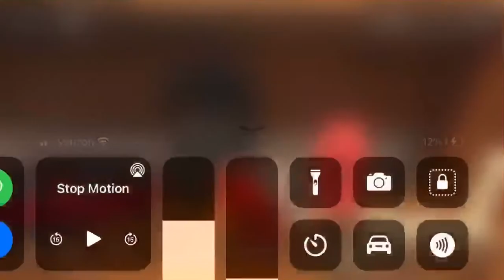Uhm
Yes I know this might be my worse stop motion ever but pls don’t judge